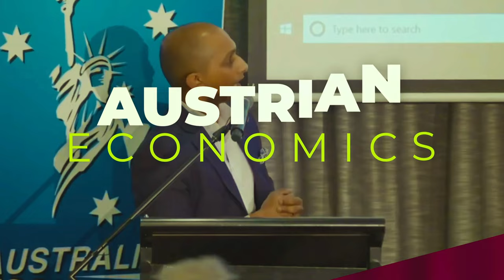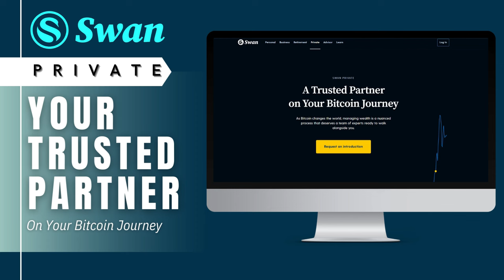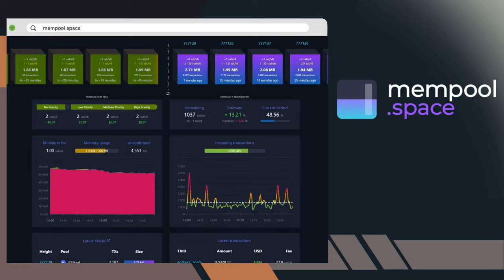The Real Origins of Money with Natalie Smolenski (SLP538)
In this conversation, Natalie Smolenski discusses the intersection of Bitcoin, anthropology, and political economy. She explores the debate on the origin of money and the clash between anthropologists and economists. Smolenski argues that money is a social technology that can take different forms based on trust and use cases. She examines the limitations of fiat currency and the importance of trust in debt settlement. Smolenski also discusses the rise of Bitcoin as a competing institution to traditional currencies and the threat to open source development in the EU. We also discuss various topics related to jurisdictional arbitrage, the Texas Bitcoin Foundation, the challenges facing universities, and the future of higher education.

Timestamps:
00:00 Introduction and Background
03:00 The Debate on the Origin of Money
06:50 Clash between Anthropologists and Economists
13:14 The Role of Commodity Money
20:07 Coinkite.com
21:29 Swan.com
27:05 Payment vs Settlement
34:44 The Decline of State Power and the Rise of Bitcoin
39:00 Mempool.space
40:13 The Competition between Bitcoin and Fiat Currency
52:18 The Threat to Open Source Development in the EU
59:24 The Texas Bitcoin Foundation and Bridging the Gap
01:01:24 The Challenges of Universities and the Need for Innovation